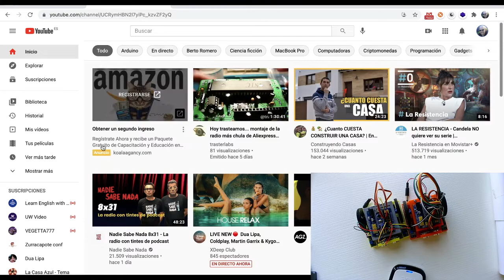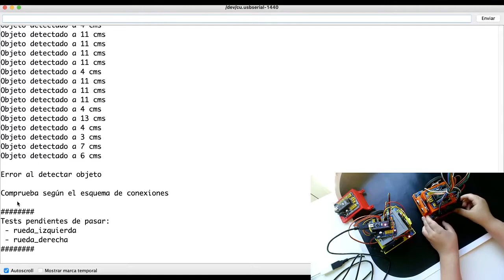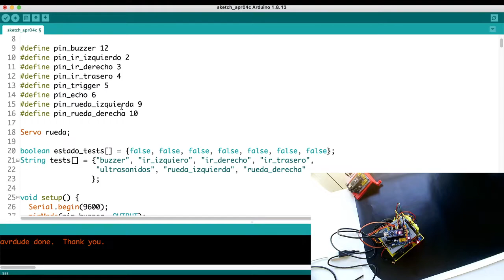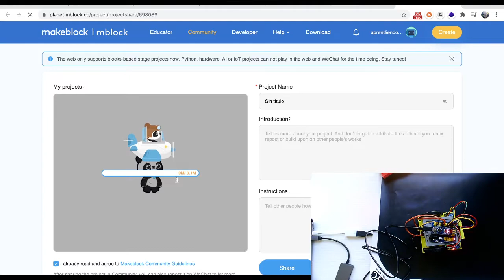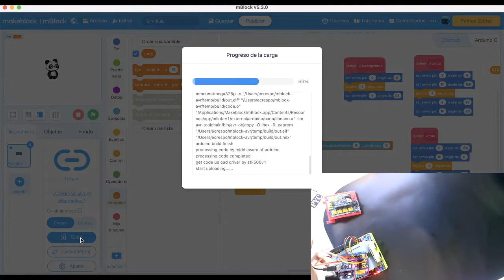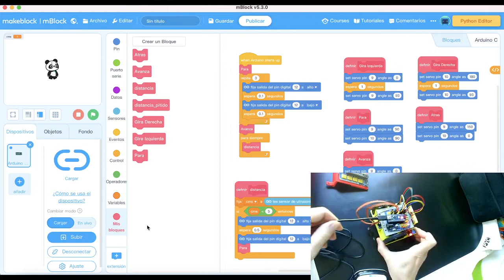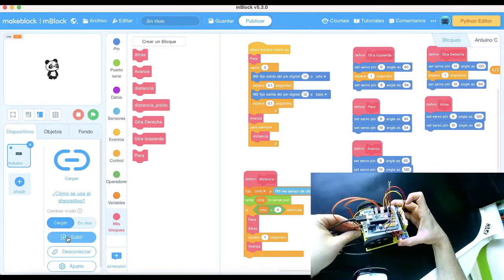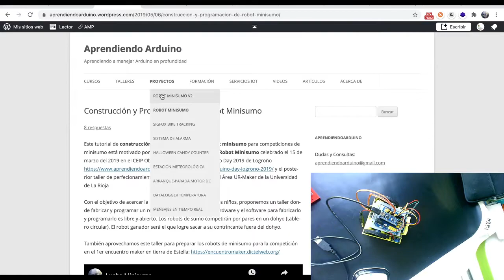Test y Programacion Robot Minisumo V2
Proceso de test y programación del robot minisumo V2

Programación: Programación con Bloques (próximamente)